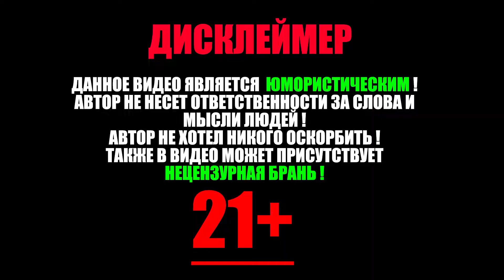Scp: Secret Laboratory ►ЧИНИЛЫ